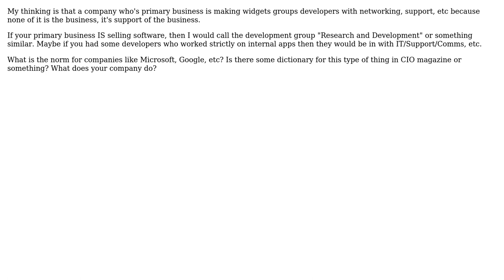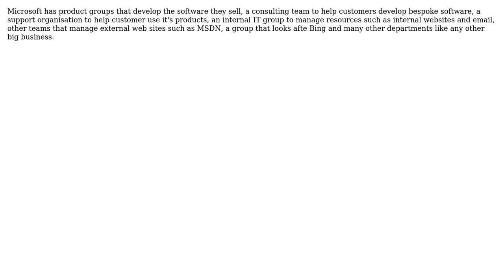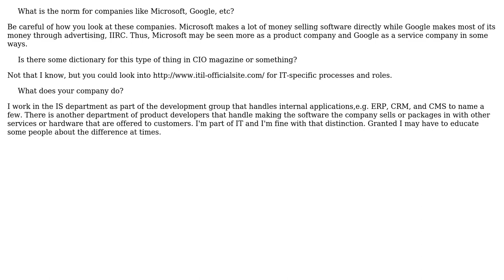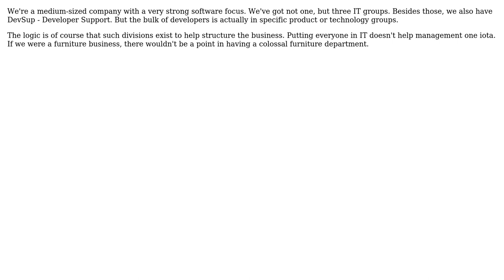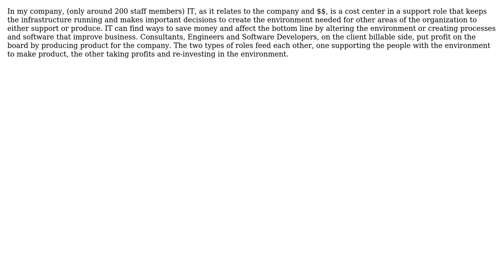In a company whose primary business is software, are the developers still considered to be "IT"?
Software Engineering: In a company whose primary business is software, are the developers still considered to be "IT"?

With thanks & praise to God, and with thanks to the many people who have made this project possible! | Content (except music & images) licensed under CC BY-SA | Music | Images & others | With thanks to user Steve user S.Lott user Rich user MSalters user John Bode user JB King user Brook user Bobby Tables user bit-twiddler and the Stack Exchange Network Trademarks are property of their respective owners. You are responsible for your own actions.